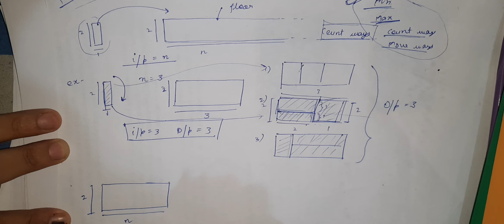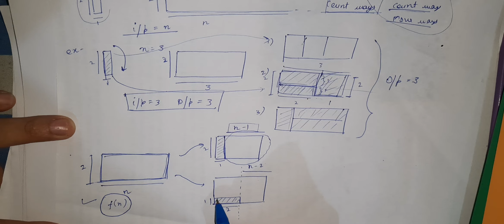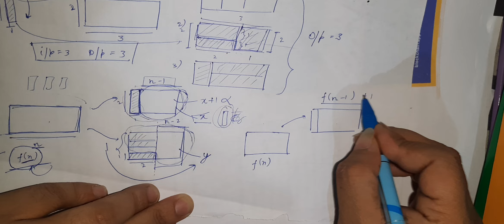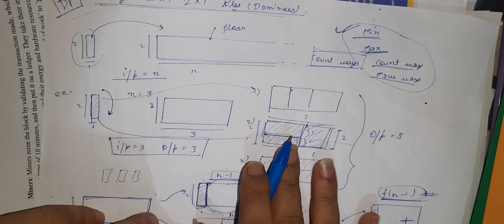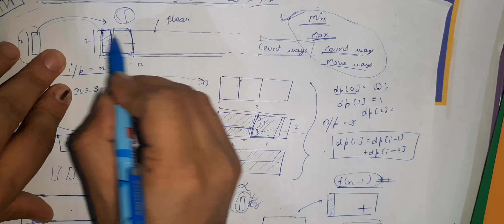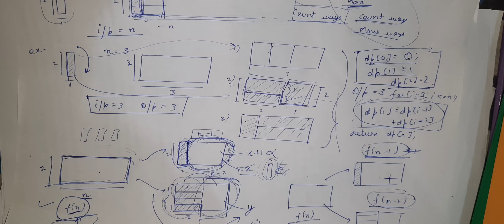Tech Placement course | #25 Dynamic Programming | 2022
DBMS
OS
System design
Computer networks